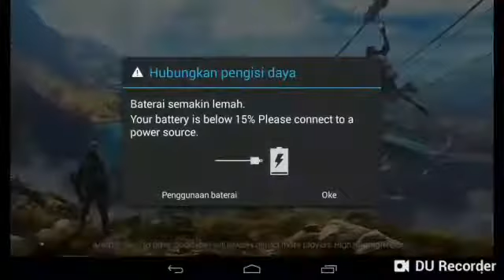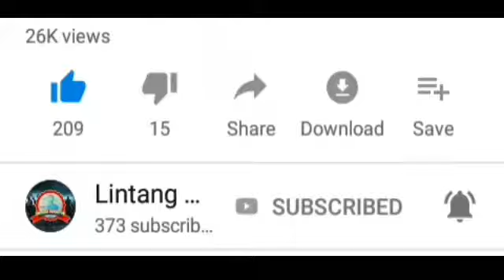Menggila Di Classic Match "Duo Maut"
Ok Guys INI Gameplay Gw Bersama ChannelNya Temen Gw

Kalian Bisa Request Video Di Group

OK Guys THIS  Gameplay I Am With His Channel My Friend

You Can Request Videos in the Group

The group